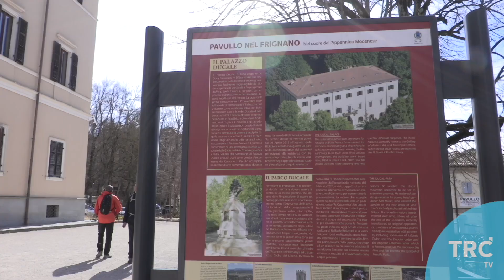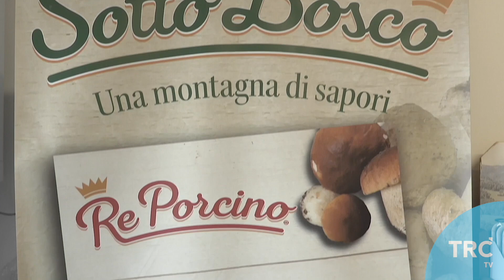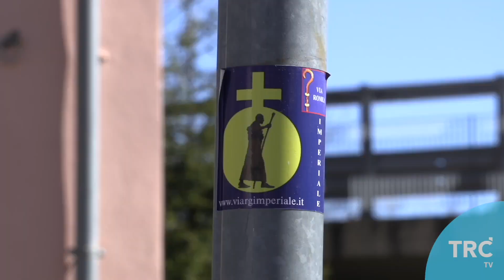BCX P24 B VRGI4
La conclusione del cammino sulla variante della via Romea Imperiale, dalle colline di Prignano sulla Secchia a Pavullo nel Frignano (Modena)